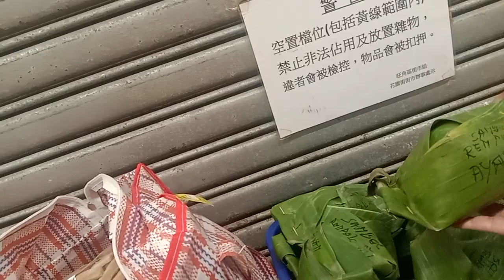Q BELI NASI KUNING SAMA AYAM PANGGANG